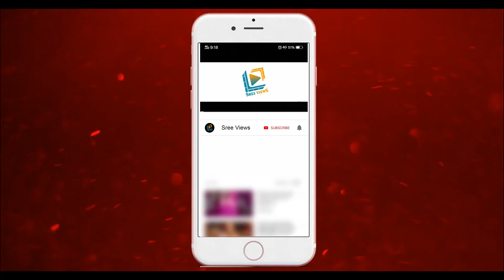Dhee Champions 14th October 2020 "Performance List" | Sudheer, Rashmi, Aadi, Varshini | Sree Views